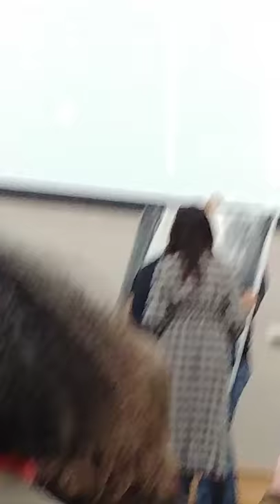Cell Phone Video of Yoshitaka Amano painting - Kumoricon 2018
At Kumoricon 2018, Yoshitaka Amano was the artist guest of honor. I had the good fortune of being able to attend both of his panels where he did live painting, and at both panels, we were permitted to record. While I did not have the presence of mind to record his first live painting, I did do so for the second.

This video was recorded using my cell phone, and I did have to maneuver my camera around people sitting in front of me. I kept the camera in landscape view to keep the majority of the canvas and Amano's painting in view at all times.